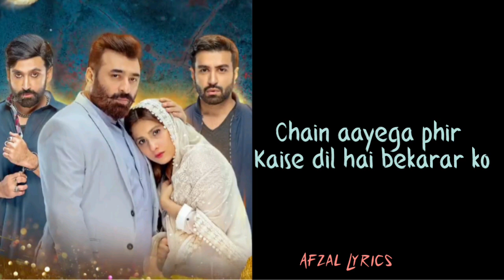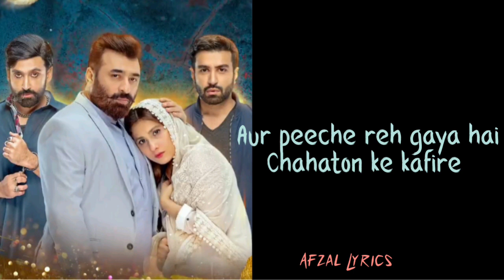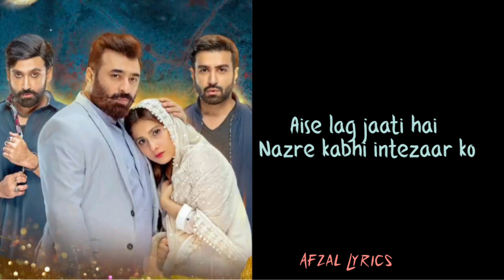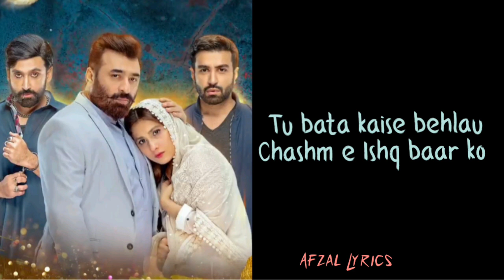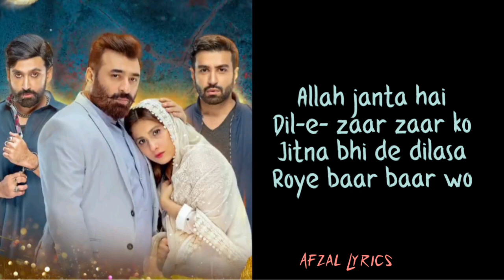dil zaar zaar ost lyrics